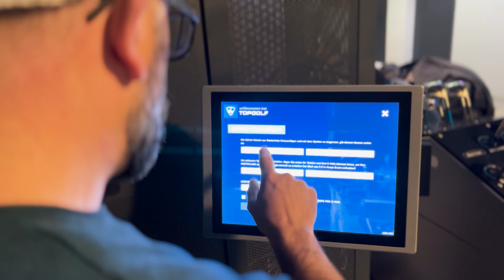Christmas Party 2023 at Topgolf Oberhausen